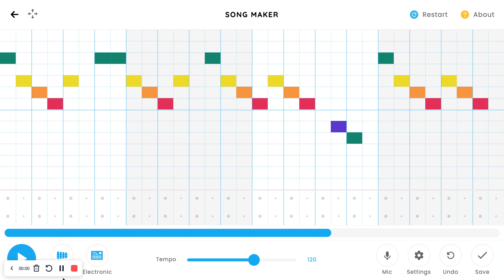Shake It Off By Taylor Swift On Chrome Music Labs